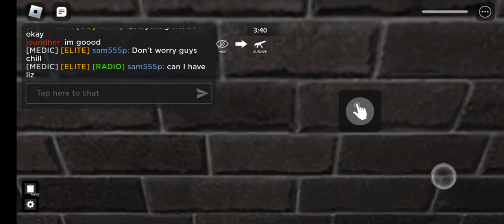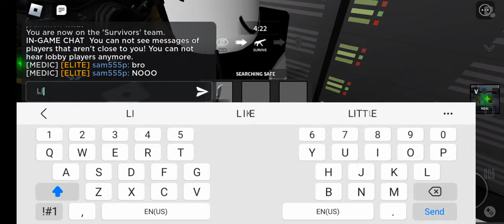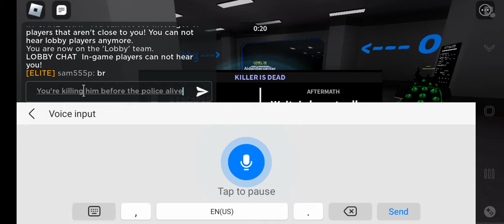This game is heck. (Lab Breakout)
This game literally makes me cry because I keep on dying and my lag